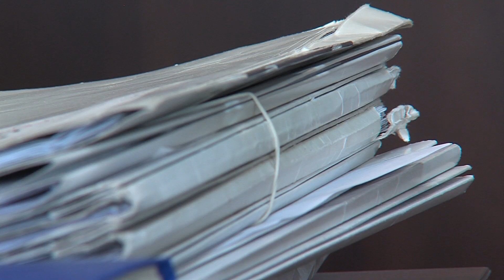Piła: zarzuty dla zarządu pilskiej spółki, podejrzani o wyłudzenie 4 mln zł dotacji unijnej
zarzuty dla zarządu pilskiej spółki, podejrzani o wyłudzenie 4 mln zł dotacji unijnej